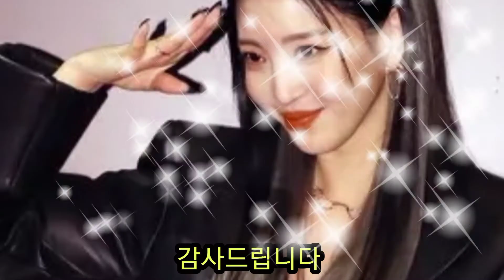한복대여☆영광 아름방 한복에서 대여 혼주.신랑.신부.돐.각종 행사/영광읍061-351-5735/010-5701-5735